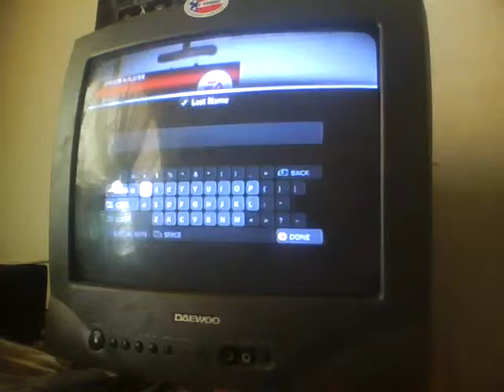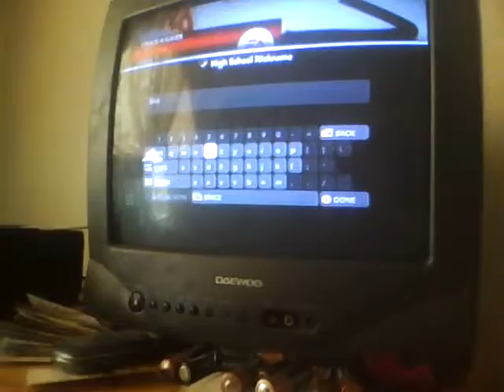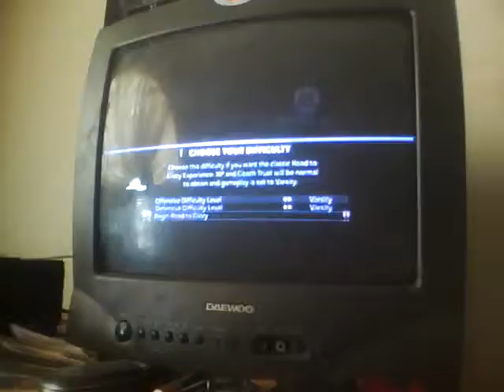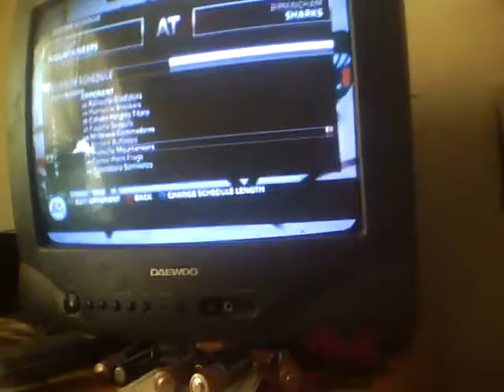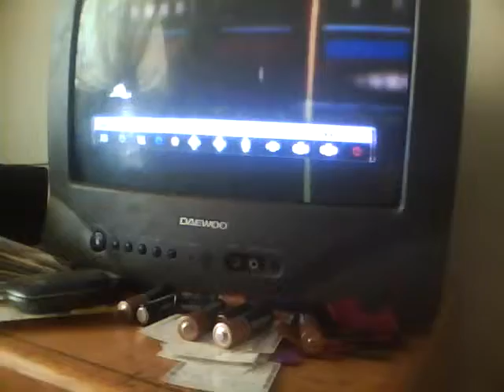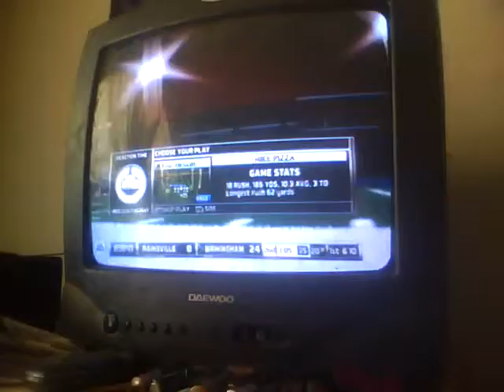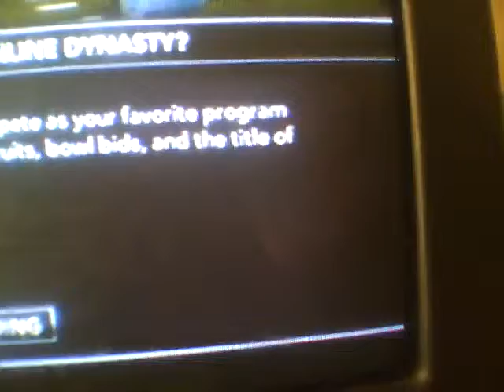Mike Pizza Road to Glory Ep 1